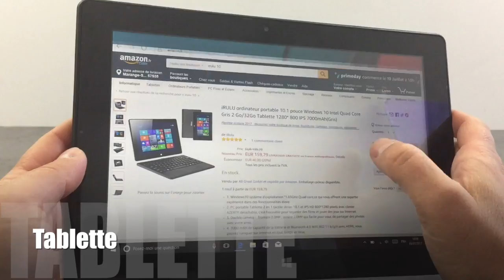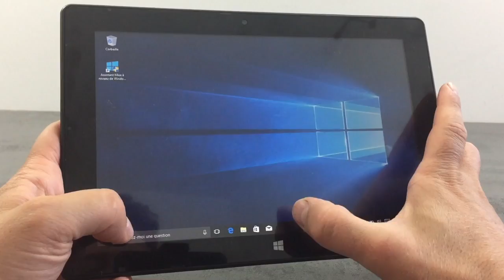Tablette IRULU Walknbook W3 : 10.1 pouce, Windows 10, Intel Quad Core Gris 2 Go / 32Go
Lien AMAZOn

Tablette IRULU 10 pouces

2 en 1

Cette tablette iRULU possède un écran de 10.1 pouce et tourne sous Windows 10 famille.

Equipé d’un CPU Intel ATOM Z3735F 1,33 GHz et 2 GO de Ram, elle est amplement suffisante pour effectuer de la bureautique, multimédia, et pour faire tourner la majorité des jeux du Windows Store.

Au départ, la langue par défaut est l’allemand, mais j’ai du louper une étape lors du paramètrage de la langue au 1 er démarrage. Aucun soucis, j’ai tout de même pu modifier et télécharger le pack FR ( Dans paramètres puis « région et langue »)

Son avantage : il  est possible d’utiliser l’appareil soit en mode tablette classique, soit en mode « ordinateur ».

Equipé d’un clavier, celui ci s’emboite facilement, et sert en meme temps de support. Il se rabat, et sert également de protège écran lorsqu’il est refermé. Il  est complet et possède toutes les touches nécessaires ainsi qu’un touchpad pour faciliter la navigation. Un vrai plus en mode bureautique.

Un mode tablette, il est possible d’installer toutes les applications du Windows Store, et aucune difficulté rencontré avec le tactile de l’écran qui réponds assez bien.

Niveau connectique : un port micro HDMI, qui permettra de dupliquer l’affichage sur un moniteur ou une TV., deux port USB  ( pour périphérique, clé USB …  un  port micro USB, et une prise casque.

Avec sa batterie de 7000 mAh, elle permet de tenir sans soucis entre 6 à 8 heures d’autonomie, après cela depends de plusieurs paramètres : luminosité, clavier, et si on sollicite beaucoup ou non CPU.

2 en 1, elle peut aussi bien servir en ordinateur portable d’appoint (notablement pou le pack Office : Word, excel), mais aussi en mode tablette pour les jeux ou applications du Windows Store.  Avec seulement 1131 Grammes (clavier inclus), elle se transporte facilement dans un sac, pour une utilisation à l’extérieur (voiture, travail ….)

CE QUE J'AI AIME
👍 Ecran 10,1 pouces
👍 Clavier AZERTY
👍Windows 10
👍 2 GO RAM
👍32 GO ROM

J’espère que mon avis vous aura été utile pour votre futur achat (ou pas) concernant ce produit.

Je reste disponible si vous avez des questions, via l’onglet «commentaire »

By Kodar®